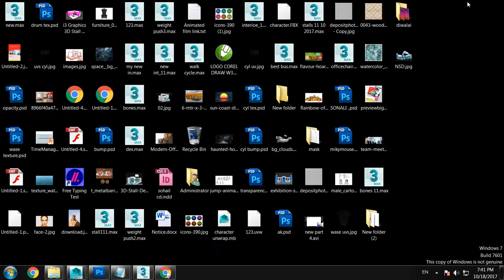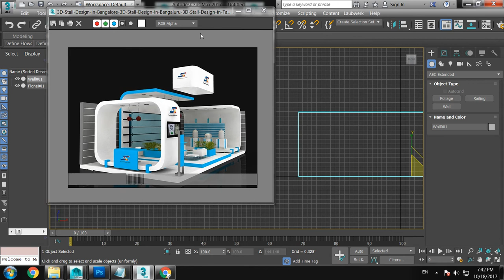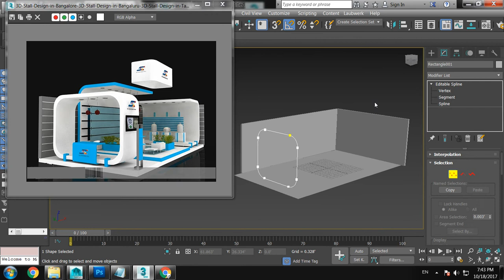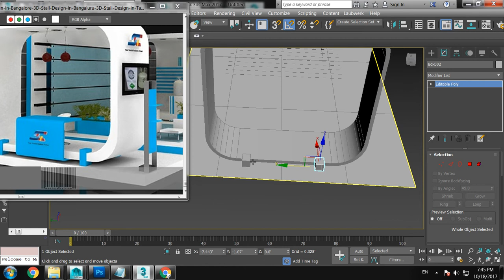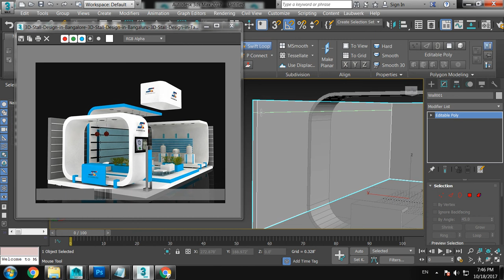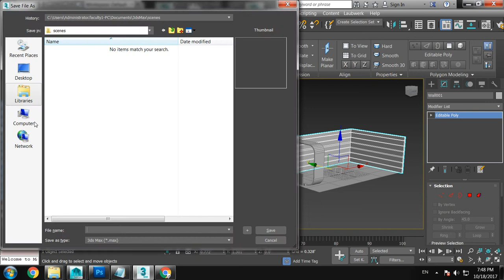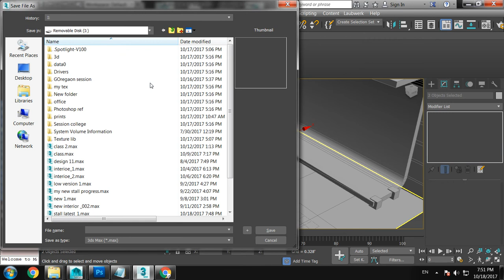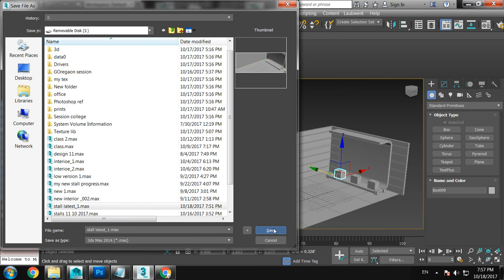Tutorial on Modeling and texturing a stall in 3dsmax. (Part 1)